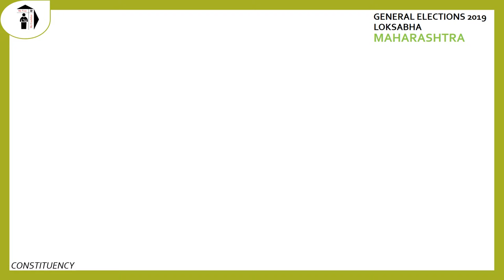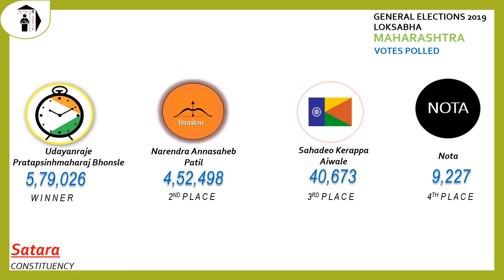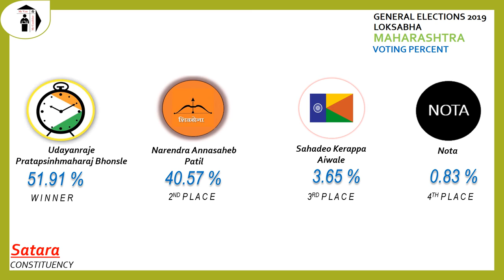Satara Parliament Constituency